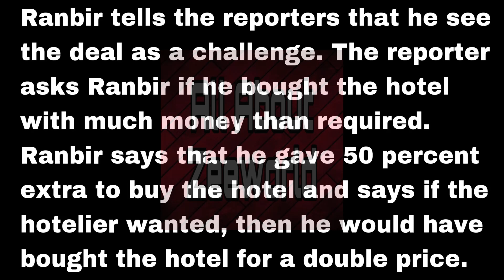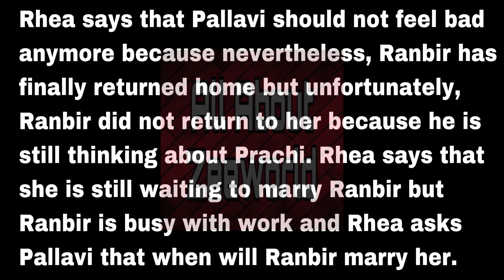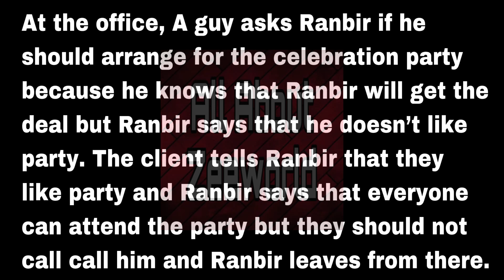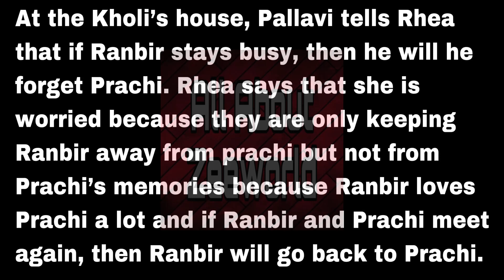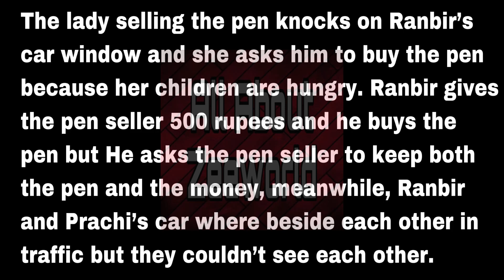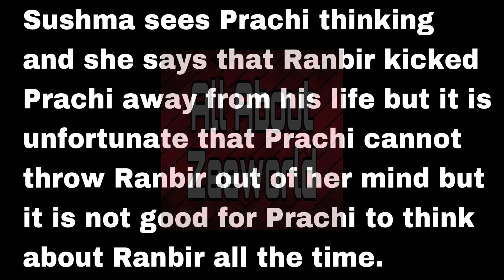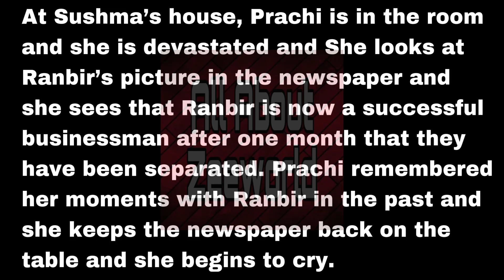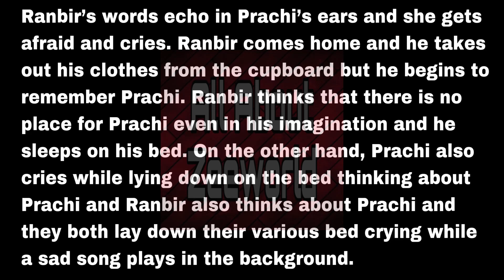Twist Of Fate Begins Again: How Twist Of Fate Will Start Again After Ranbir And Prachi’s Separation.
So Twist of fate is starting again on Zee World on 6th September 2022 and I decided to share with you guys how it will start again.

And You Can Get In Touch With Me Via Email 📧 ⬇️⬇️⬇️
allaboutzeeworld1@gmail.